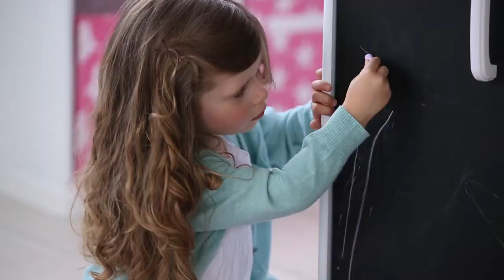GLTC Behind the Scenes - Toys & Kids' Furniture, Autumn 2015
Here's a sneak peak of our new Autumn 2015 Range in this behind the scenes video.